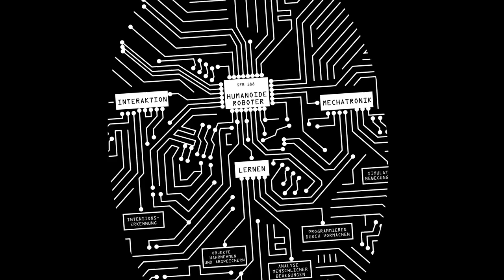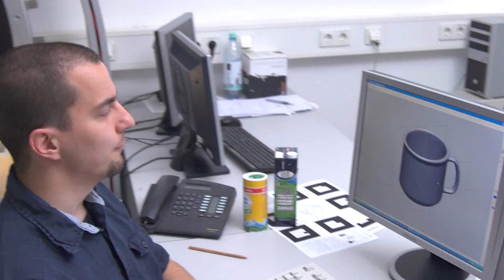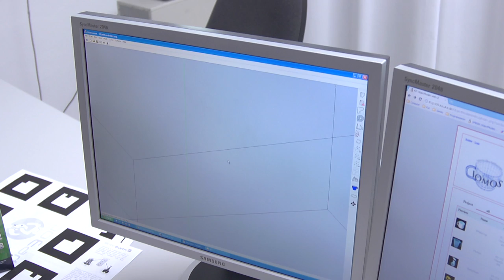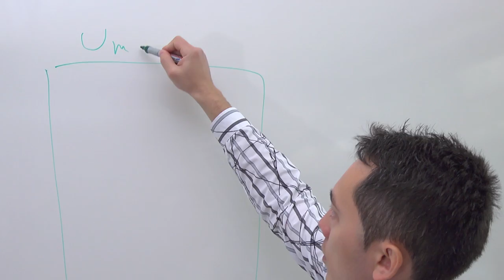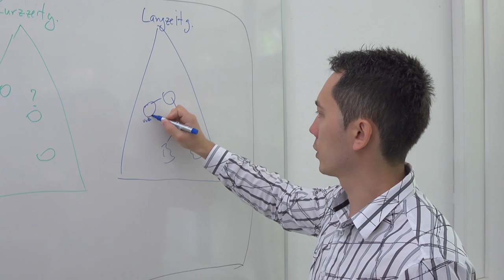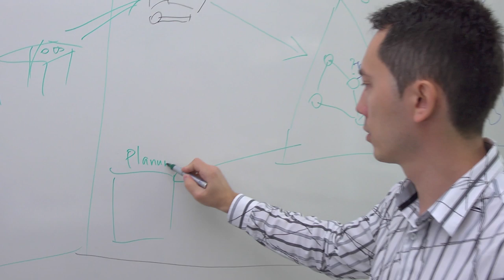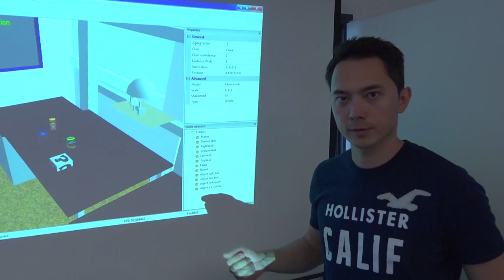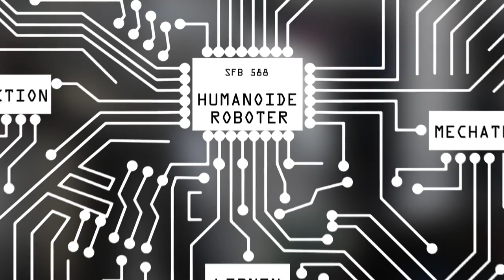Objektorientierte Umweltmodellierung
Roboter sollen in Zukunft Gegenstände selbstständig erkennen und benutzen können. Am Karlsruher Institut für Technologie (KIT) entwickeln die Informatiker Andrey Belkin und Alexander Kasper (KIT) Mechanismen, wie Roboter Objekte in ihrer Umgebung gezielt wahrnehmen und für die Zukunft speichern können. Ziel ist es, die Technik schrittweise den Fähigkeiten des komplexen menschlichen Gedächtnisses anzunähern.